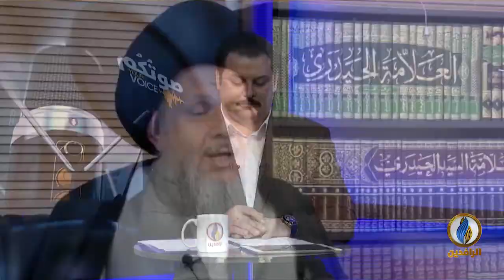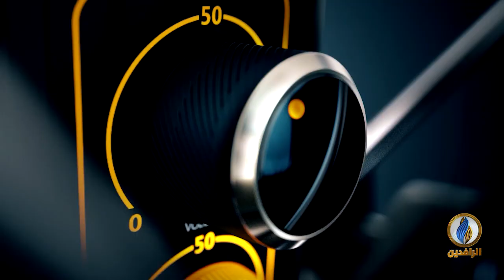هل ستنهي ما بدأه الأمريكان